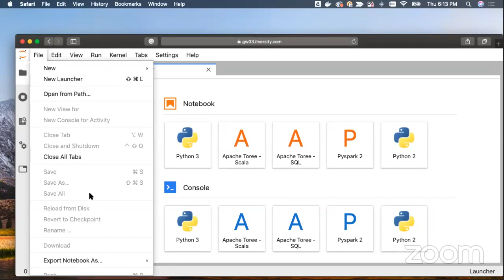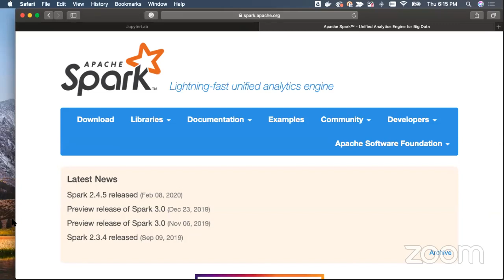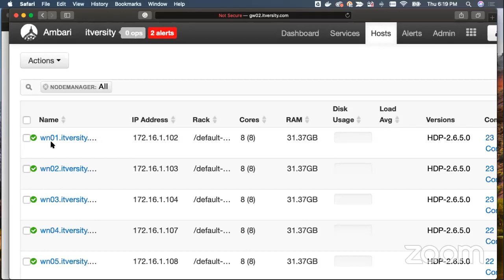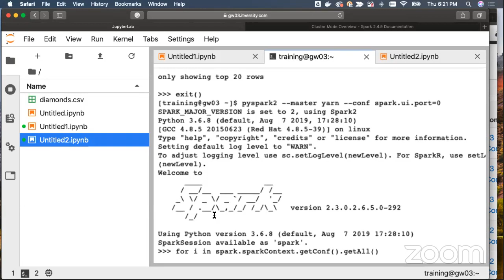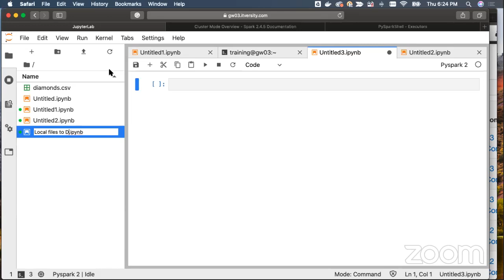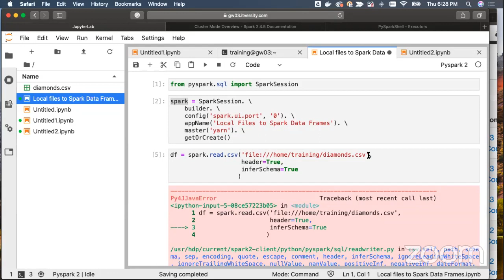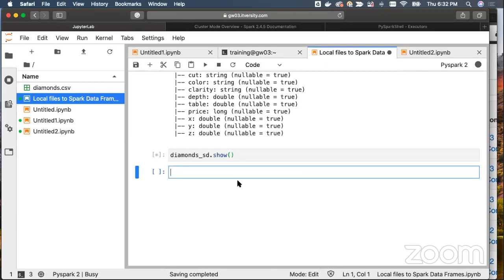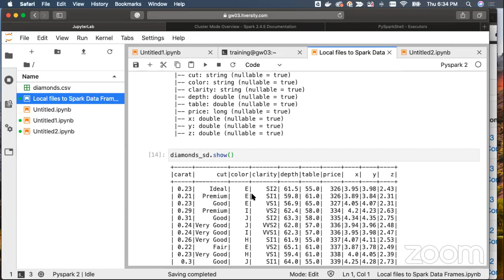Reading local files using Spark Data Frame APIs in Cluster Mode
As part of this video, I have demonstrated how to read data from local files and create data frame using Pandas and Spark with Python3 as a programming language.

Are you interested in learning Big Data technologies such as Hadoop, Spark, Kafka etc hands on in a proper environment of multi node cluster?

Here is the most economical answer for you. At itversity we have built state of the art cluster with reliable support system.